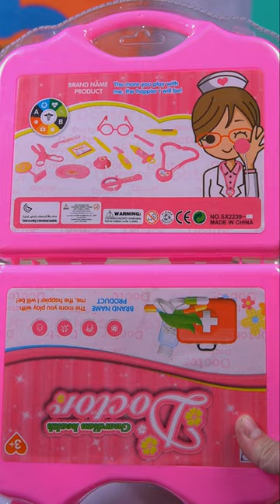Amazing Toys Unboxing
Amazing Toys Unboxing Exciting and funny Video for kids..

Welcome to our Abbys Life Fun Loving and Educational Channel For Kids where learning is an exciting adventure! with new strategies and ideas for your toddler to learn and explore new things and let them run with infinite imaginations 🌟 Join us on [ Abbys Life ], the ultimate destination for inquisitive young minds. Our vibrant and engaging YouTube channel is specially crafted for kids, ages [Toddlers to Early Years], as we embark on a journey of discovery, laughter, and endless possibilities!

🎉 Discover the Magic of Learning: Watch as curiosity comes to life through captivating videos that make education a joyous experience. From fascinating science experiments to thrilling historical adventures, every video is a gateway to a world of knowledge.

 Educational Fun for Every Age: Whether your little one is just starting to explore the world or is a seasoned adventurer, our content caters to various age groups. We ensure that each video is not just informative but also tailored to suit the learning needs of different stages of childhood development.

🎨 Creativity Unleashed: Get ready for a burst of creativity! Our channel doesn't just teach facts; it inspires creativity through interactive DIY crafts, storytelling, and imaginative play. Watch as your child's imagination blossoms with every click.

👩‍🏫 Trusted Learning Resources: Parents, we've got your back! Rest easy knowing that our content is not only entertaining but also rooted in educational principles. Our team of educators and experts ensures that every video aligns with curriculum standards, making learning both enjoyable and meaningful.

👫 Join Our Growing Community: [Abbys Life] is more than just a channel; it's a community of young learners and their families. Share your experiences, ideas, and creations in the comments, and be part of a supportive network of parents and kids who believe in the power of knowledge and fun.

Together, let's make learning an adventure that lasts a lifetime!

Welcome aboard, young scholars! 🚀✨